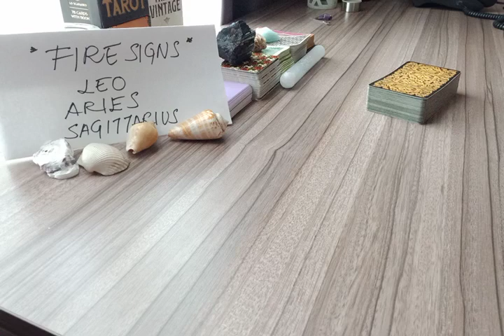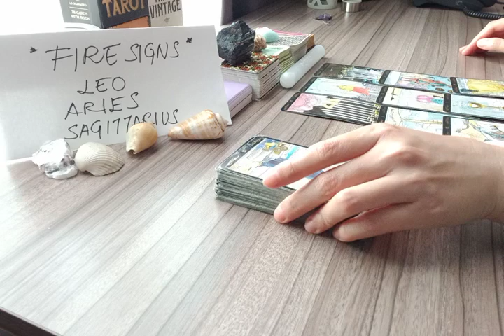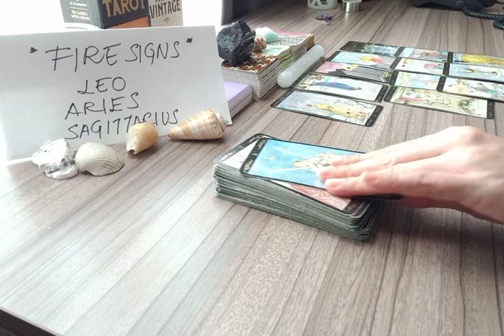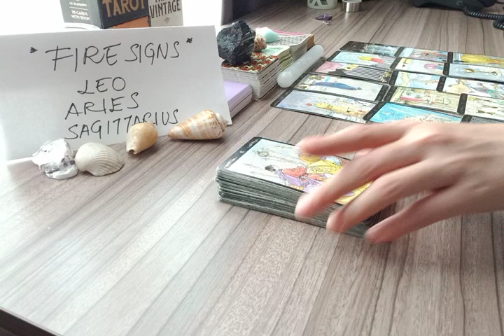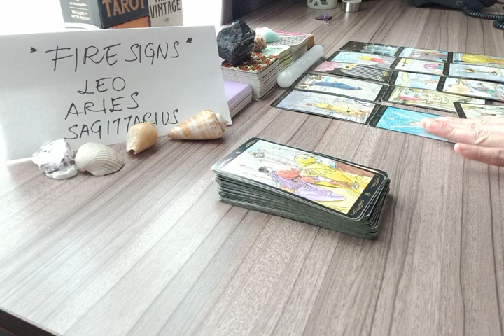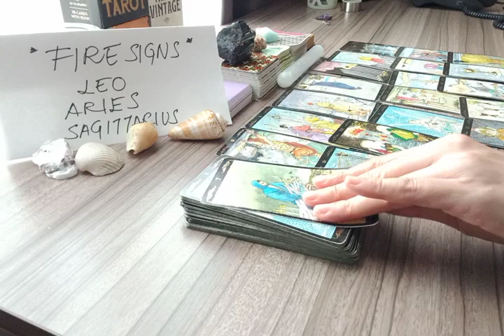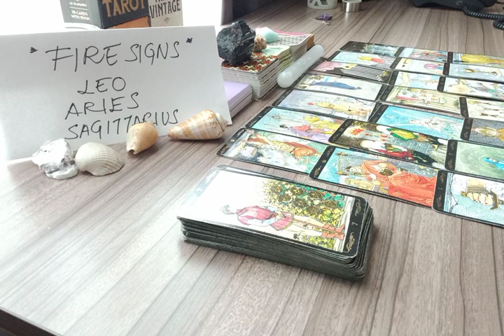LEO 🤫 THEY DON'T WANT YOU TO KNOW THAT....💌 JULY 2022 LOVE MONEY TAROT GUIDE